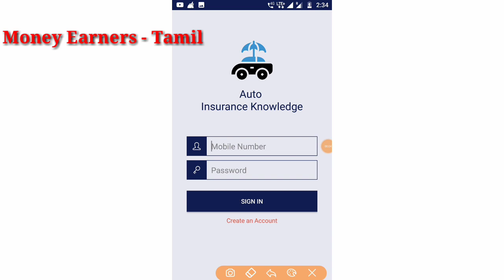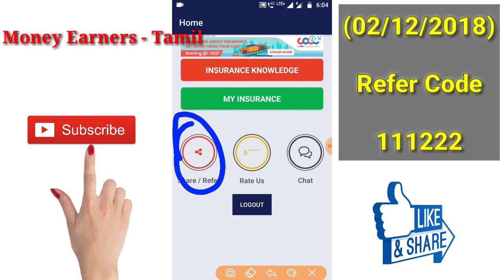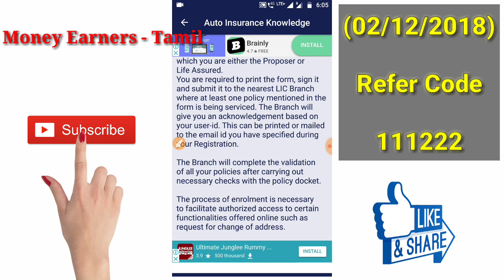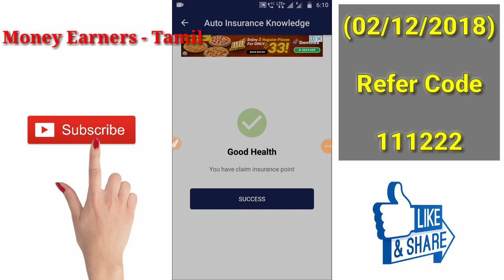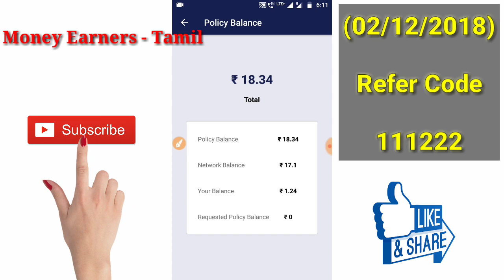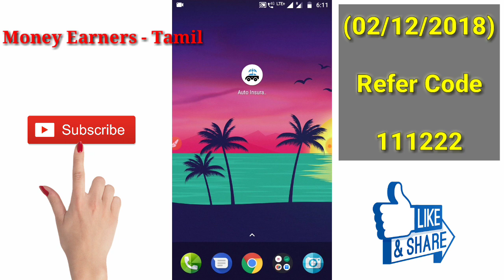💯 Trusted Longtime Earning App 🎉 5 Level Refer Income 🎉 Minimum Redeem ₹5 || Tamil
Auto Insurance App : App stoped don't use Friends

🎉💥 Different Type Apps 💥🎉